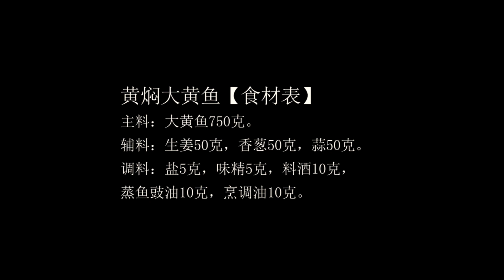閩菜之黃燜大黃魚